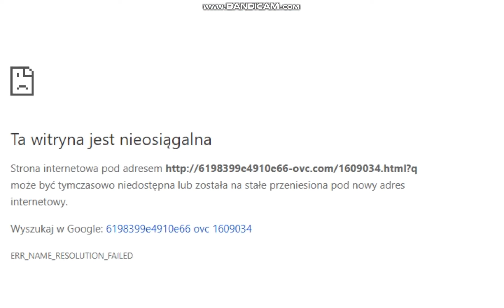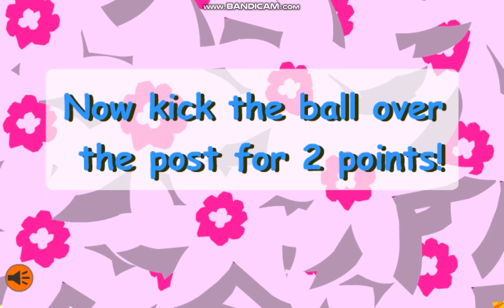Fimbusie Gry #2| Tickle Tackle 2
To już 2 odcinek z fimbusiowej gry Tickle Tackle.